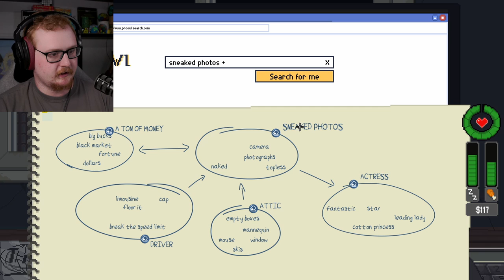Investigator Llama on duty!!! | Dont Feed The Monkeys | Episode 1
The Llama's watch the watchers who are watching the monkeys watching the mice watch the grass...?